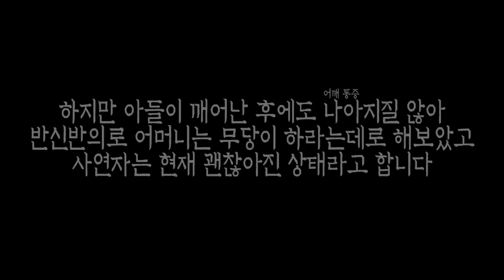[공포실화] 어깨에 업은 남자의 한